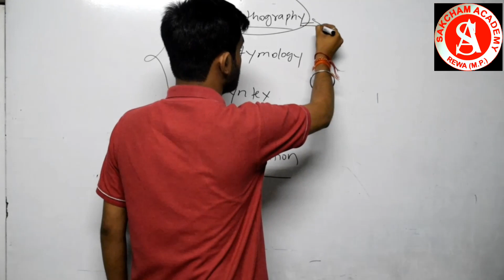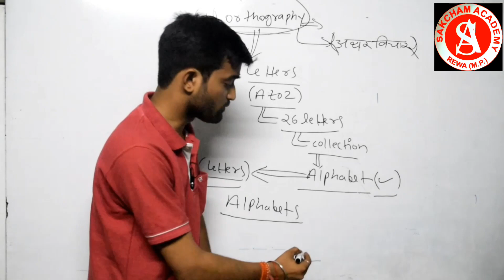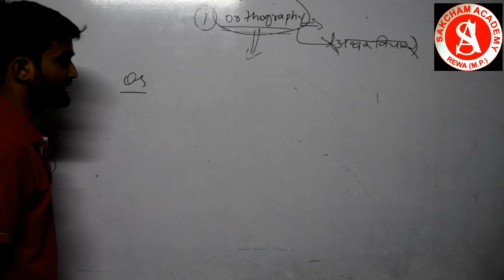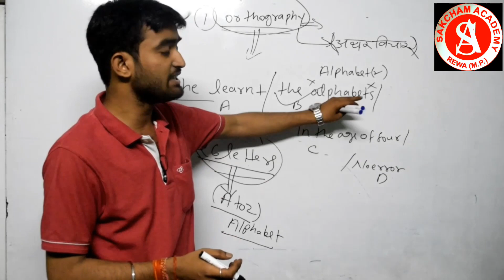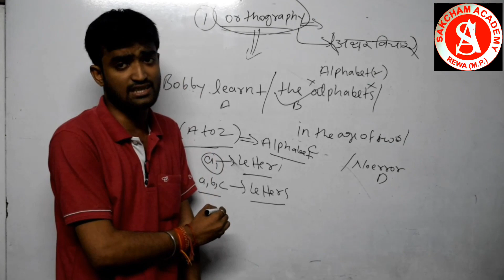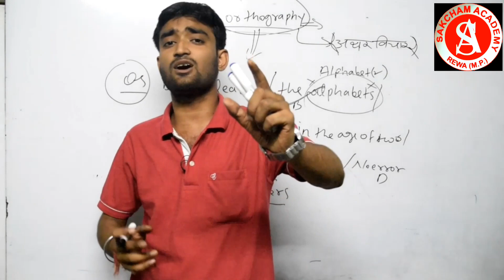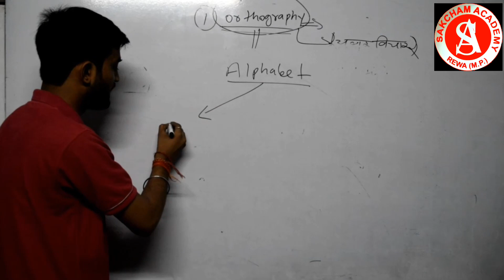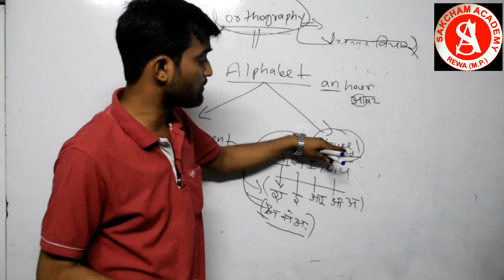Introduction of English language part 2 || By Prince sar || sakcham Academy by Sooraj sir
यह एक प्रयास है उन बच्चो के लिए जो कोचिंग नही जा सकते । यह एक पहैल है । जिसके माध्यम से हम उन सभी बच्चो तक पहुचेंगे जो क्लास नही आ सकते और वाकई पढ़ना चाहते है या पढ़ने की इक्छा रखते है

so be tuned to sakcham academy by Sooraj sir

do comment your problem related to this topic